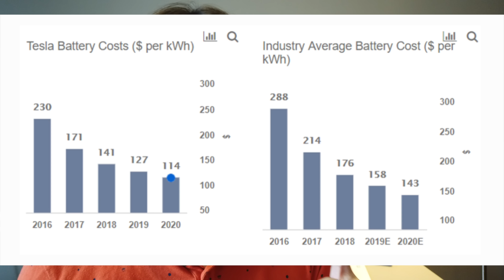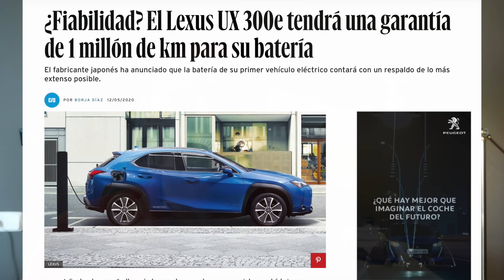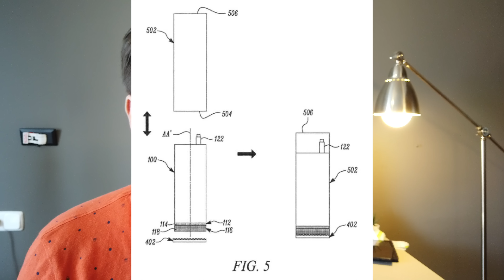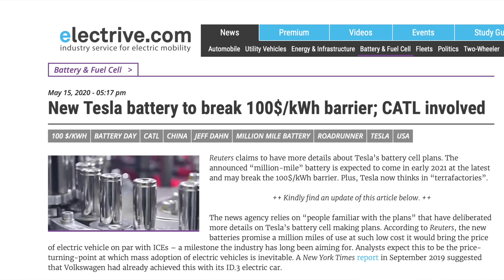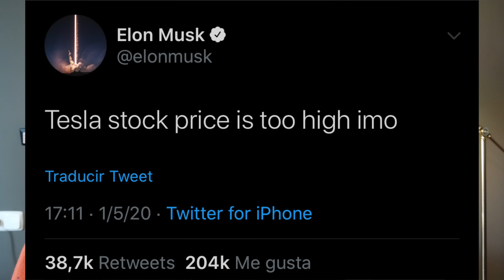Tesla Retrasa el Battery Day otra vez! Descubre a qué tiene miedo (💣NO TE LO PIERDAS!)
Tesla está retrasando una y otra vez su Battery Day y al final me dio por analizar los motivos que tiene Tesla para no anunciar sus novedades en baterías.

En este video te cuento toda la información disponible sobre las próximas baterías de Tesla, quién las va a empezar a ensamblar y los miedos de Tesla que se resumen en una marca BYD.

Así es como afecta los movimiento de BYD en los miedos de Tesla!